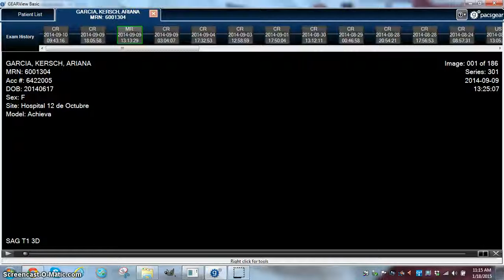Ari's Brain Scans 3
Images of Ari's brain after suffering a brain seizure in connection with her undiagnosed Transposition of the Great Arteries.